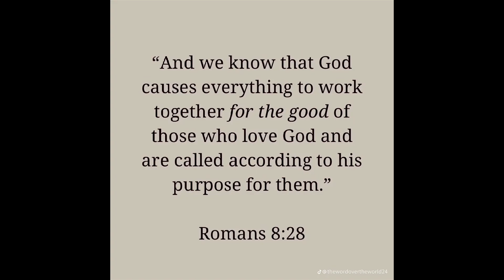2 weeks after i found out i was cheated on + mental/emotional rollercoaster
2 weeks after i found out i was cheated on + mental/emotional rollercoaster
it's been 2 weeks and a half and healing hasn't been linear but it does get easier everyday. it's been an emotional and mental rollercoaster but i find so much peace in giving my cares onto God. he will restore and redeem me! yes i did reupload this video because the first one, the lighting washed me out.. i can't wait to be in a better place. im excited to see what god has in store for me!